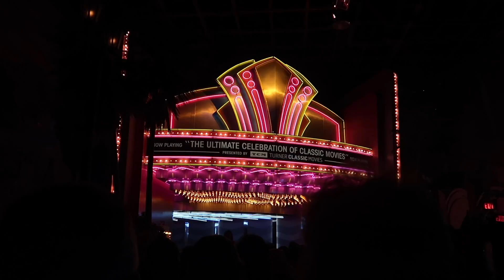Day 4 - The Day at Hollywood Studios!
We started the day out eating breakfast at Chef Mickeys then went to Hollywood Studios for the day!